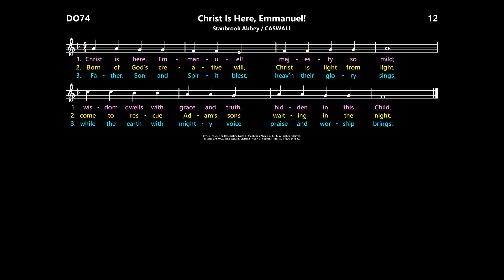Christ Is Here, Emmanuel! [Stanbrook Abbey / CASWALL] DO74:12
Note that the recommended tune in DO74, RAVENSHAW, doesn't work with the text and has been replaced with CASWALL.  This notionally has a 65.65 meter, but readily works with a 75.75 text as shown here.

Hymnal:
Divine Office 1974:  12